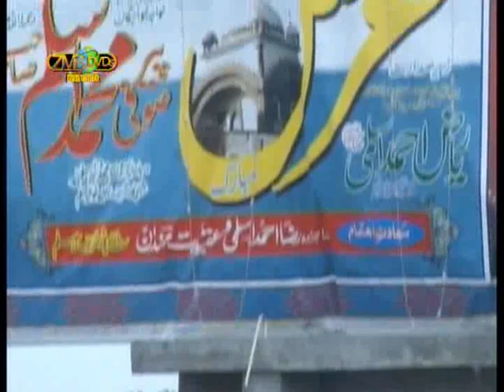3* Maulana Maqbool Naqshbandi @ Shadpur Shareef 08 Part 3- 3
Jasshan-E-Eid Miladun Nabi & Shaan-E-Siddique-E-Akbar.

The 9th Salanaa Urs Mubarak Of Qibla Alam,Sheikh Hazrat,Khwaja Sufi Muhammed Aslam Sahib (R-A) Of Darbar-E-Alia Shadpur Shareef, Jhelum, Pakistan.

This DVD video of Shadpur Shareef Urs/Milad/Maulid took place Taliyanwala, Jhelum, Pakistan on the 13th April 2008.

The Shadpur Shareef Milad was held by Hazrat SahibZada Pir Sufi Riaz Ahmed Aslami(mza) Gaddi Nashin of Shadpur Shareef.